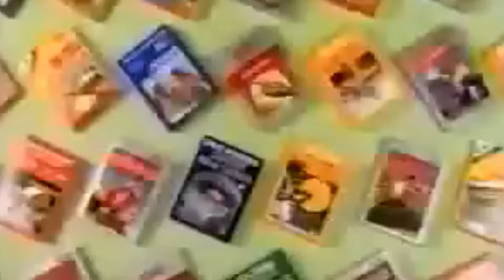Why I love Retro Gaming!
In todays video I will discuss why I love Retro Gaming.

Over the years I have been collecting all of my childhood retro systems again.

Nintendo, Sega, the console wars will all be discussed in this video.

My first experience with Nintendo that really blew me away

Unlock the Discord below!